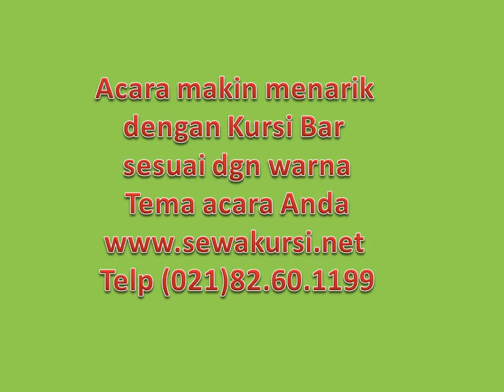Sewa kursi barstool baru aneka warna